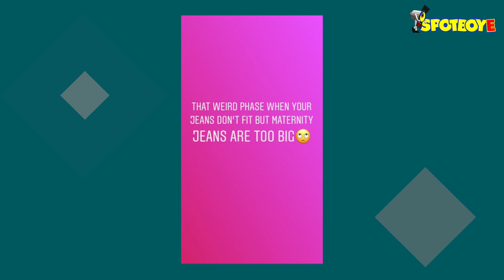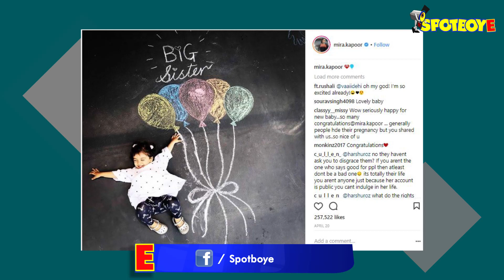Mira Rajput Looks Adorable As She Flaunts Her Baby Bump In A Cute Dress | SpotboyE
Last night, lovebirds- Shahid Kapoor and Mira Rajput were spotted exiting an eatery in the city and one thing that couldn’t go unnoticed was her little baby bump..